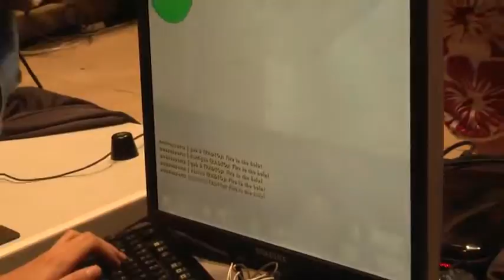e Stars Seoul 2011 Natus Vincere versus mouz